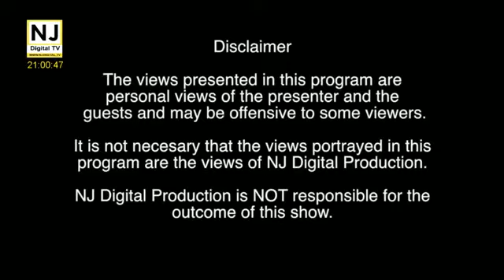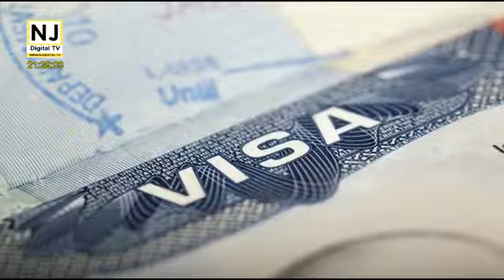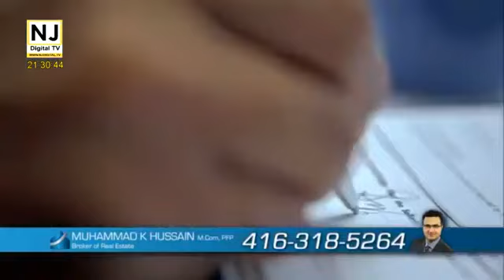Insight News with Junaid Jahangir - NJ Digital TV | Episode-10 | on NJ Digital TV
Guest: Gurpreet Bains

Keep watching NJ Digital TV 24/7 on all IPTV Boxes, Zumm, Jadoo, Bol, Shava, Super Magic, Gold, etc